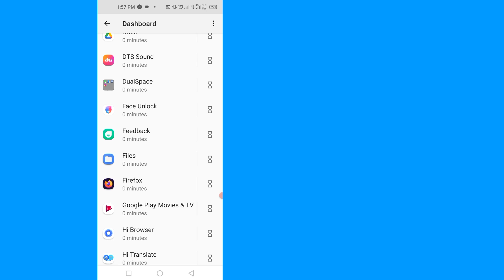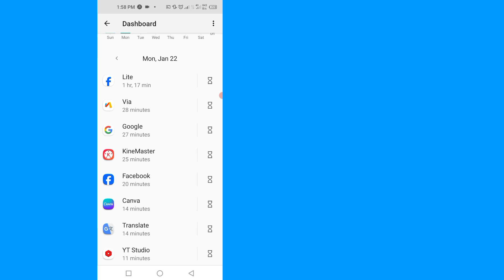كيفية التحقق من وقت الشاشة على infinix - كيفية التحقق من وقت شاشة تطبيقات الهاتف المحمول Infinix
كيفية التحقق من وقت الشاشة على Infinix -
 كيفية التحقق من وقت شاشة تطبيقات الهاتف المحمول من Infinix

 استفساراتكم:---
 √ كيفية التحقق من وقت الشاشة على هاتف Infinix
 √ كيفية إظهار الوقت على الشاشة الرئيسية لهاتف infinix mobile
 √ وقت شاشة هاتف Infinix المحمول
 √ كيفية التحقق من وقت الشاشة
 √ إجمالي وقت الشاشة
 √ عرض حالة الطقس على الشاشة الرئيسية للهاتف المحمول من Infinix
 √ تحقق من إجمالي وقت الشاشة
 √ وقت الشاشة في Infinix
 √ وقت الشاشة على هاتف Infinix
 √ وقت التحقق من تطبيقات الهاتف المحمول من Infinix